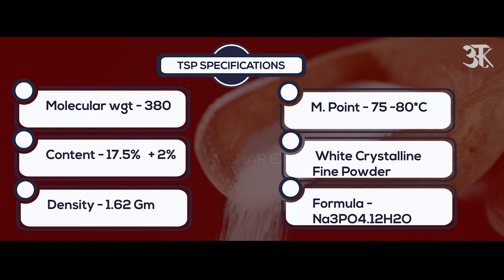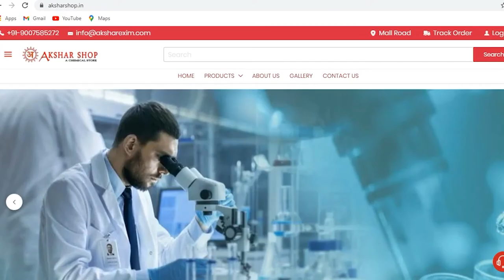TRI SODIUM PHOSPHATE USES | PRICE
Buy links for TRI SODIUM PHOSPHATE :-

Trisodium phosphate (TSP) is the inorganic compound with the chemical formula Na3PO4. It is a white, granular or crystalline solid, highly soluble in water, producing an alkaline solution. TSP is used as a cleaning agent, builder, lubricant, food additive, stain remover, and degreaser.